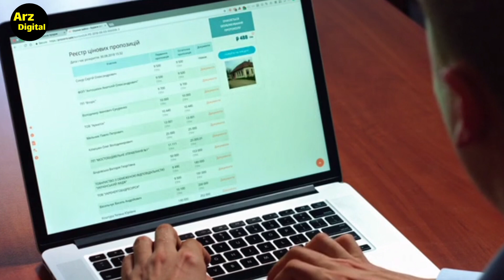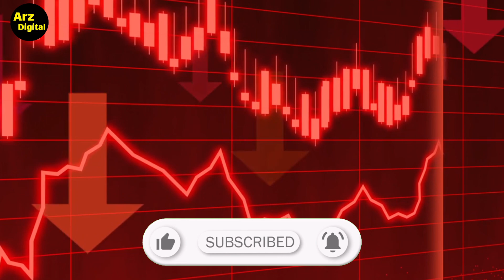خبر مهم انفجار شیبا اینو در راه است | شیبا در راه 0.01$ شدن؟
سلام در این ویدئو به تحلیل و بررسی شیبا پرداختم خبر مهم انفجار شیبا اینو در راه است؟ شیبا در راه 0.01$ شدن؟ با ما همراه باشید.

🔴ویدیوهای پیشنهادی🔴

ارزهای دیجیتال
بیبی دوج
لونا

ارز دیجیتال
کسب درآمد
تحلیل تکنیکال
اخبار ارزهای دیجیتال
شیبا اینو
بیبی دوج
بیتکوین
اتریوم